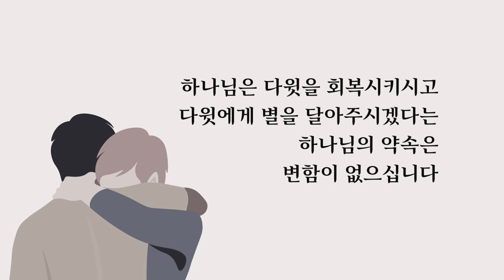이찬규 목사 5분 말씀 | 2021.08.15 | 압살롬, 압살롬 | 사무엘하 18장 24~33절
압살롬, 압살롬 (사무엘하 18장 24~33절)